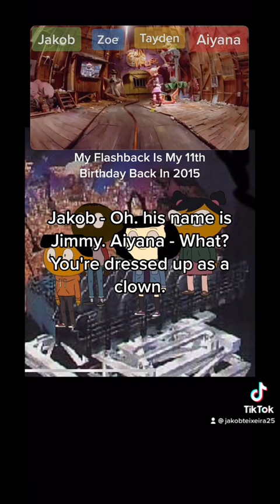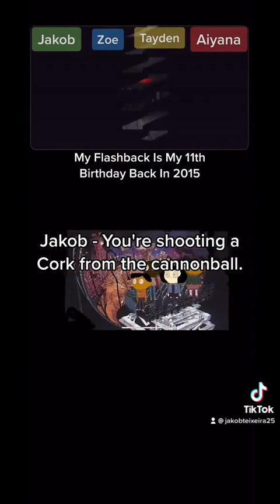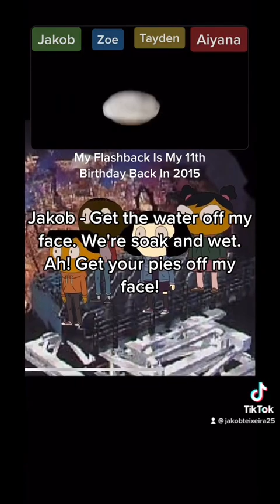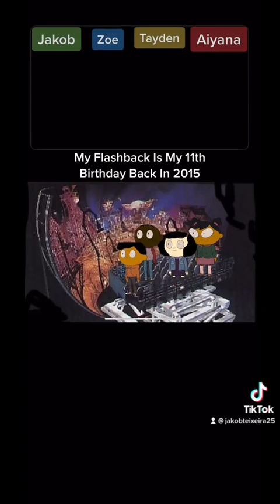Me Zoe, Tayden And Aiyana Rides To Funhouse Express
My Birthday Is February 28, 2004